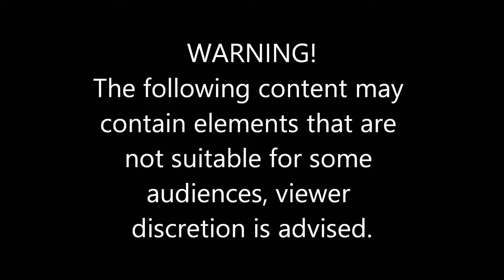MidwestRP #10 | The Chase | Criminal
People I am playing with!

Lee W.
Zach H.
Ryan M.
James B.
Cameron G.